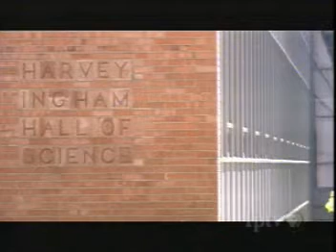scott-chapel.mpg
Scott Chapel, Drake University, Des Moines, Iowa (as featured on IPTV's "A Century of Iowa Architecture") - occasional worship space for a number of local religious groups.